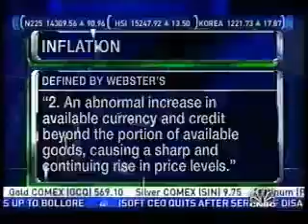אינפלציה היא לא עליית מחירי מוצרים וסחורות בשוק אינפלציה היא למעשה הגדלת כמות הכסף בשוק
ממשלות העולם והבנקים המרכזים משקרים לכולנו!

אינפלציה מהיא ?!
כל כך הרבה זמן משקרים לנו אז כדאי שנכיר את האמת !
בנק ישראל וכלל הבנקים העולמיים רוצים לגרום לנו להאמין שאינפלציה היא עליית מחירי מוצרים וסחורות בשוק אשר גורמת לצורך להוסיף כסף לשוק כשלמעשה ההפך הוא הנכון!
אינפלציה היא למעשה הגדלת כמות הכסף בשוק !!!
עליית מחירי הסחורות והמוצרים היא תוצאה של אותה אינפלציה ולא הסיבה לה !!!
ואכן אנחנו רואים שריבית 0 יחד עם הדפסת כסף גרמו להגדלת כמות הכסף בשוק ולהעלאת מחירי הדיור למצב בועתי !
אז כשבנק ישראל טוען שאין אינפלציה או שהיא עדיין לא התבססה הוא למעשה משקר, כי הוא יצר את האינפלציה בעצמו הוא פשוט לא רוצה להתמודד עם ההשלכות שלה !
לצערי בסופו של דבר כולנו נאלץ להתמודד עם ההשלכות ואנחנו אלו שנשלם את המחיר